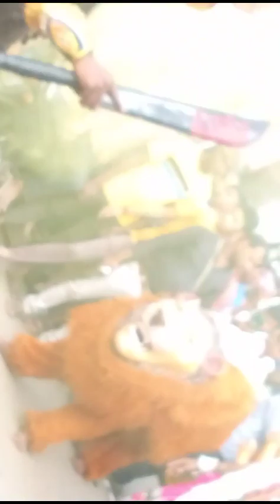Mata ji ki rakshasudu kahani DJ DJ Bhojpuri